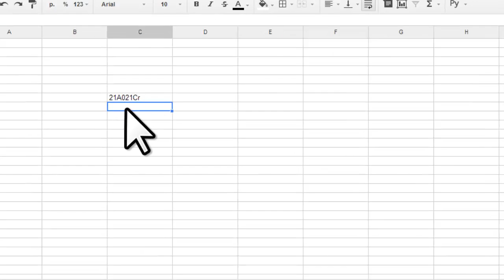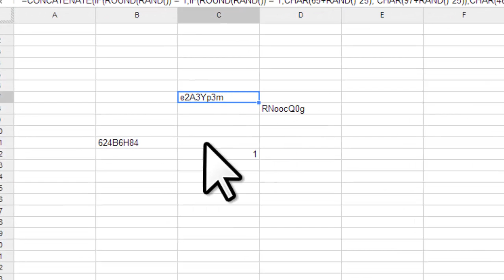Использование генератора случайных чисел в формулах Google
При использовании генератора случайных чисел в таблицах Google следует учесть, что значения всех ячеек будут изменяться при внесении любого изменения в таблицу.